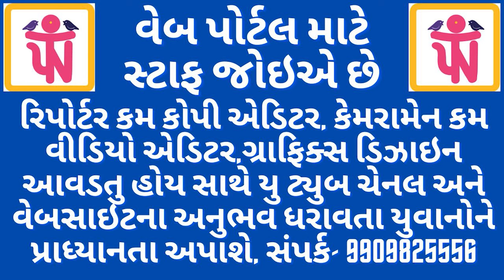કલકત્તા વિશે બોલનાર રીવાબા જાડેજા ભાજપના કથિત બળાત્કારીઓ મુદ્દે કેમ છે ચૂપ